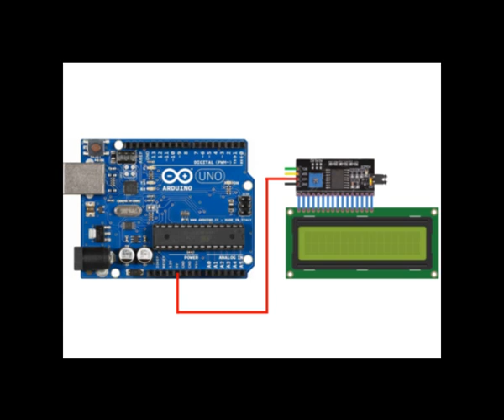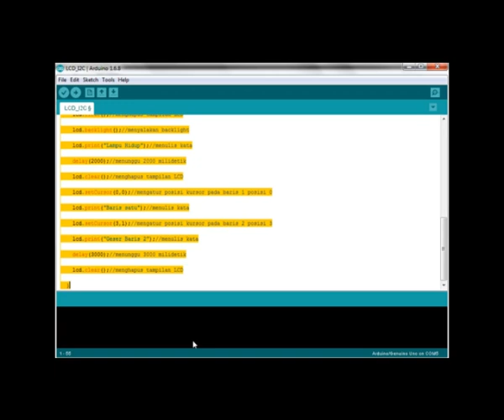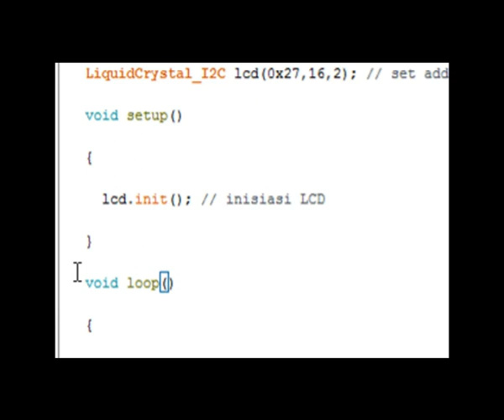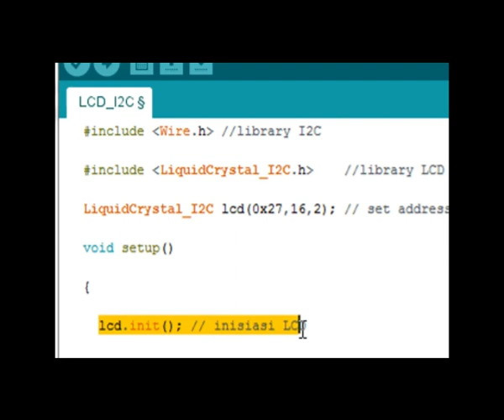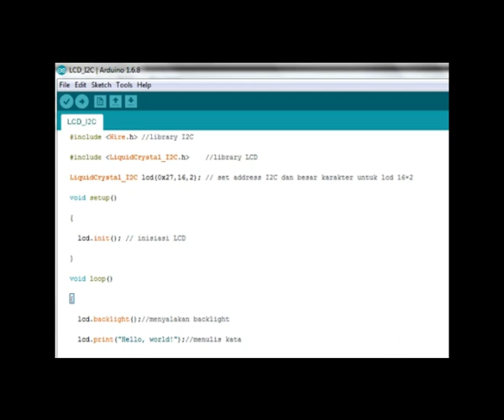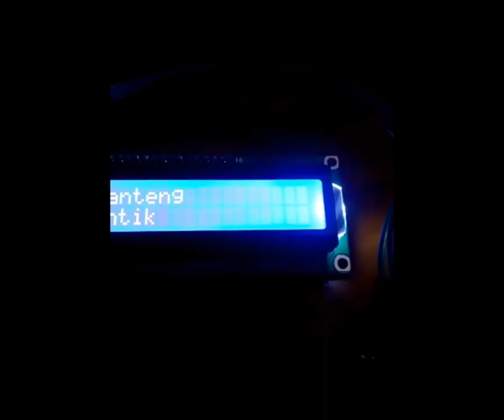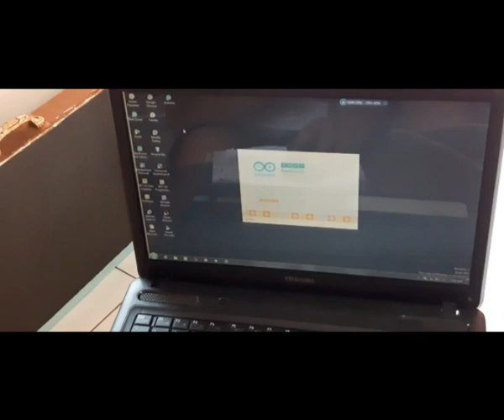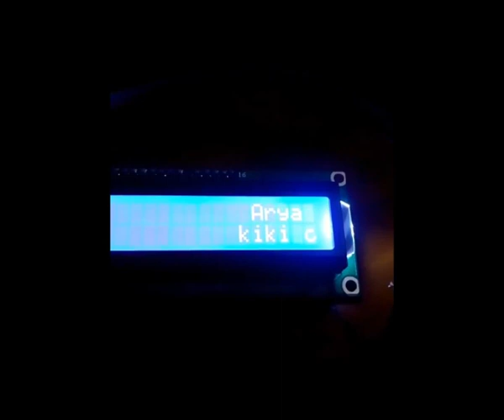BELAJAR MEMBUAT TULISAN PADA LCD I2C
Halo temen-temen kali ini kita akan belajar membuat tulisan pada lcd i2c